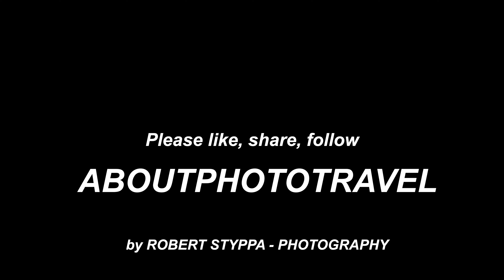Hotel ROCABELLA - Mykonos, a 5 Star luxury hotel with perfect view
If you are looking for a great hotel near Mykonos town but away from the crowded streets, ROCABELLA is the place to stay. Amazing views, nice rooms and a good value for money ratio on the highly overprized island of Mykonos